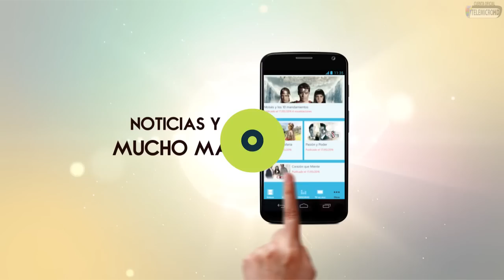Taxista Chismoso y La Diva Boca de Piano es un Show